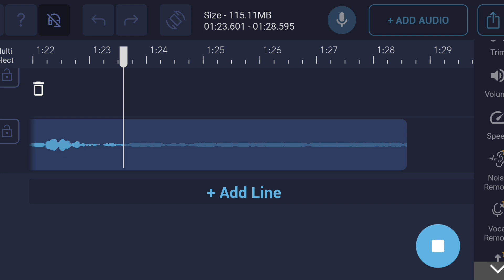So I Mixed 4 Of My Soundtrack's into 1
couldn't find the other vids but there somewhere on my channel